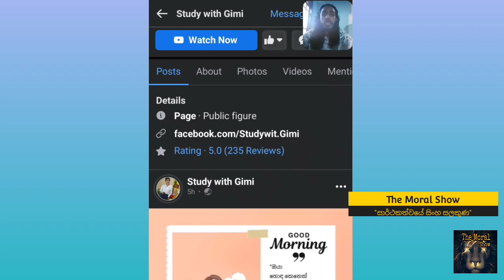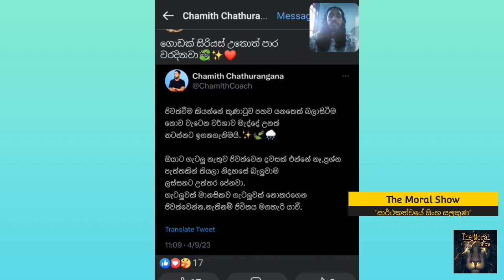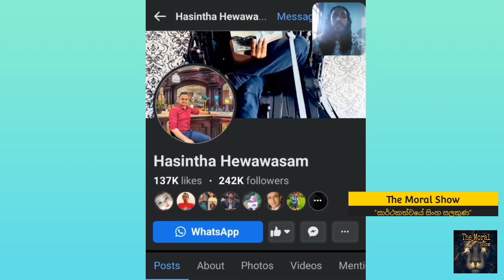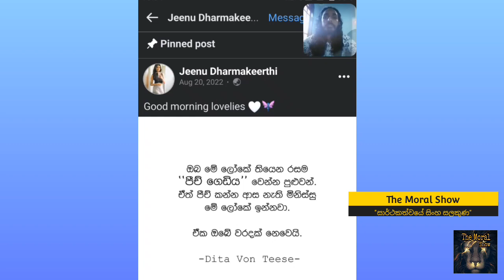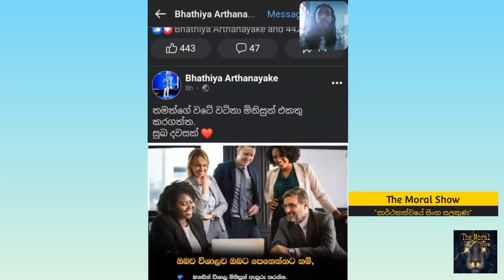Sinhala Motivational Content Creators / Influencers at Facebook in Sri Lanka | Top 5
1.@Motivationlk
2.@JayspotProductions
3.@hasinthahewawasam8587
4.@SLIMPACTSHOW
5.@Studywithgimi

Key words -
Sinhala Motivational Content Creators / Influencers at Facebook in Sri Lanka | Top 5 sinhala top5 sinhalamotivationalvideo Coach Bathiya @bathiyaarthanayake9128 @jeenudharmakeerthi9771 Jeenu Dharmakeerthi @hasinthahewawasam8942 Hasintha Hewawasam @chamithchathuranga8571 Chamith Chathuranga Study with Gimi motivation lk jayspot sl impact show